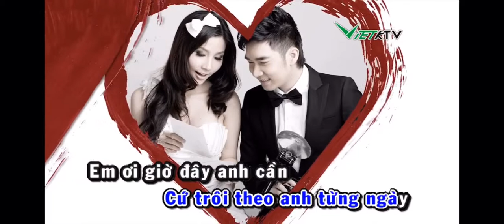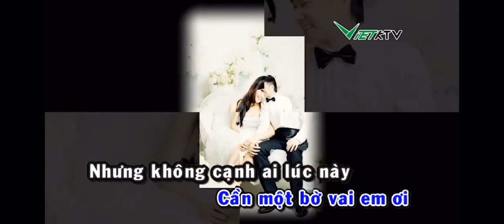Ngo (Remix) - Quang Há (Low)